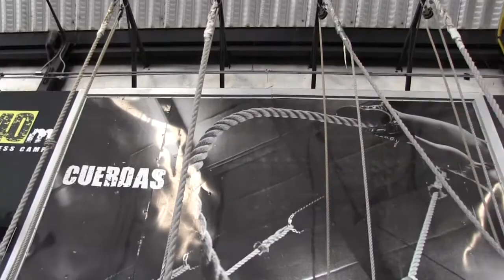40m es la mejor opción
Un concepto único y novedoso en gimnasios, con instructores certificados y las instalaciones más modernas